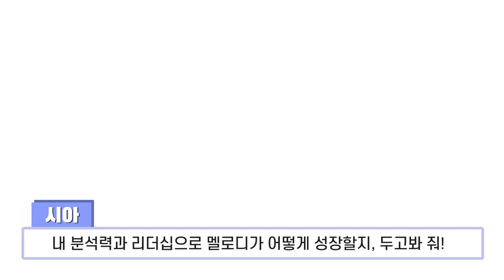[시아의 캐릭터 노트] 2화 - 이번엔 나를 소개할게! '윤시아'는 말이야~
샤이닝스타 친구들이 궁금해?
나 시아가 가르쳐줄게!
이번엔 나를 소개할거야~
매주 일요일 시아의 캐릭터 노트를 기대해줘!